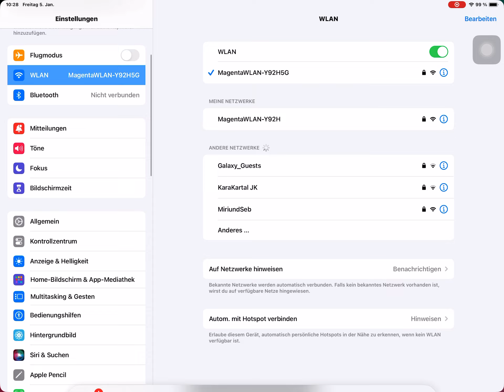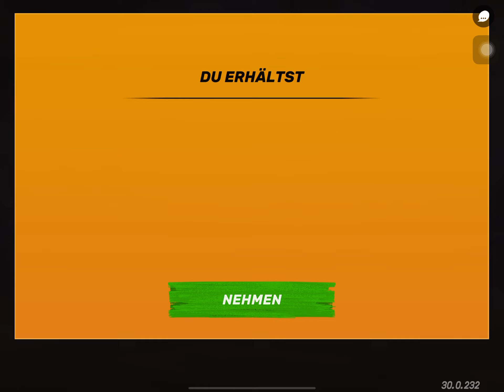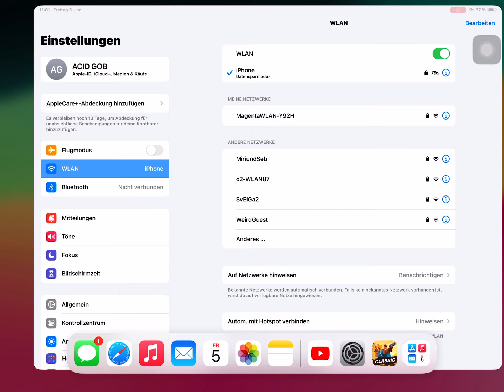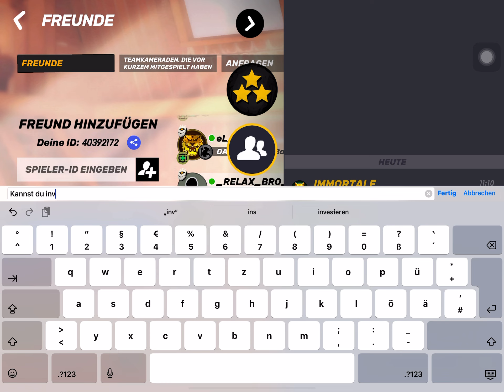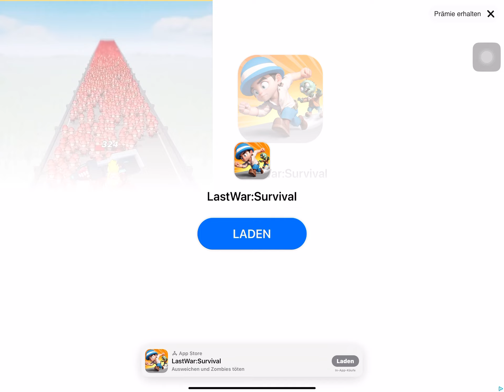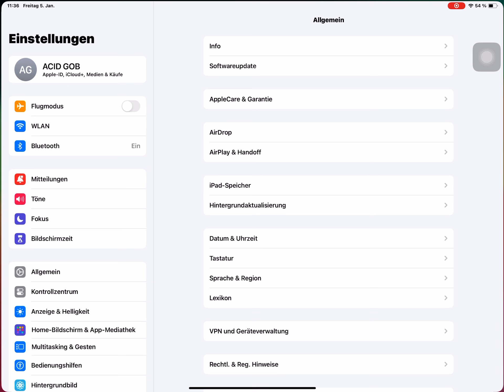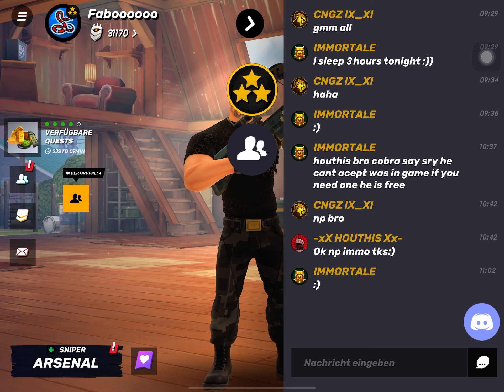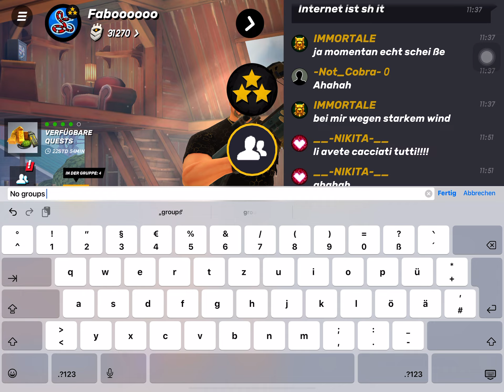Guns of Boom few